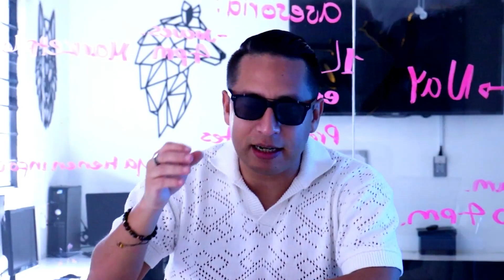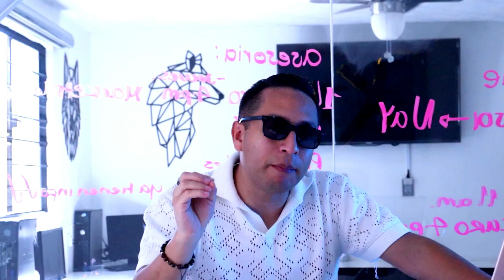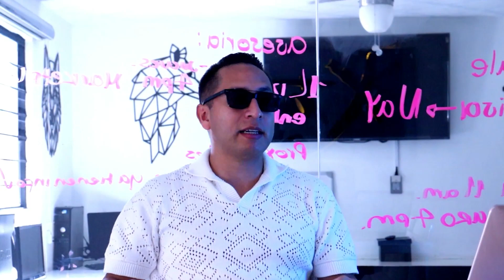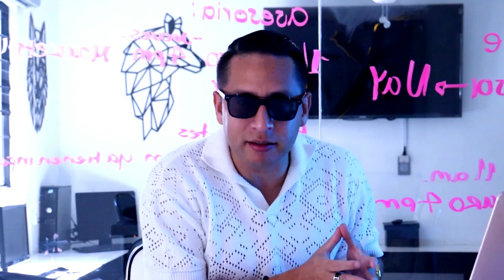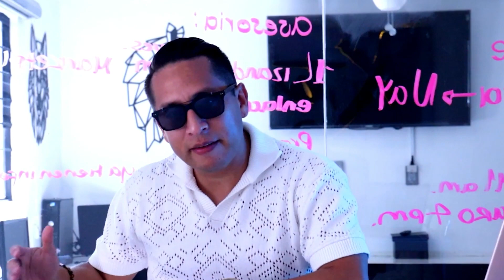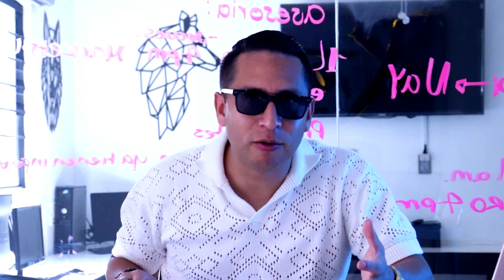Por esto las Nuevas Generaciones son BLANDAS | X Torres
📕 Adquiere mi nuevo libro "Del barrio al Éxito" para que domine los principios de ventas por internet y desarrolle una mentalidad ganadora.